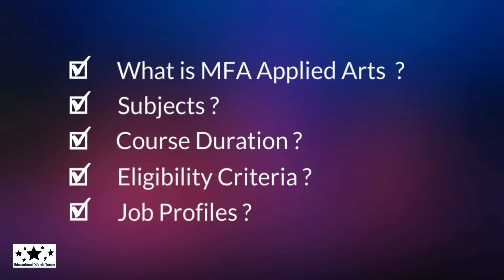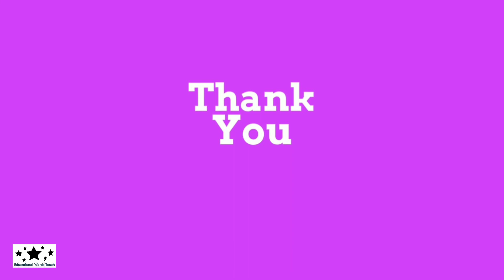MFA Applied Arts Course Kya Hota Hai ? | BA, BFA Ke Baad Course Kaise Kare ? | Jobs, Subject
In this video I will discuss about Graduation ke baad kya kare (MFA Applied Arts Course in Hindi).